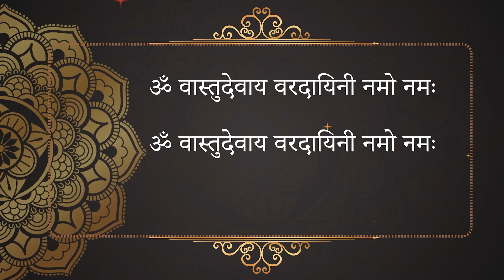घर और ऑफिस के वास्तुदोष में से मुक्ति पाने के लिए चमत्कारिक मंत्रशक्तिपात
001, Ground Floor, Aangi Apartment, New Vikas Gruh Road, Near Ashok Nagar, Paldi, Ahmedabad-380007, Gujarat, India